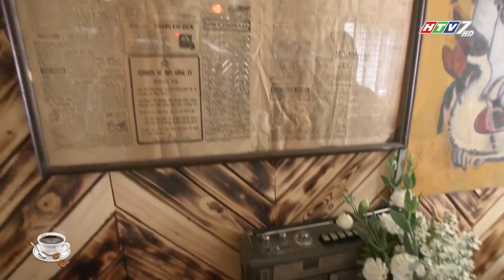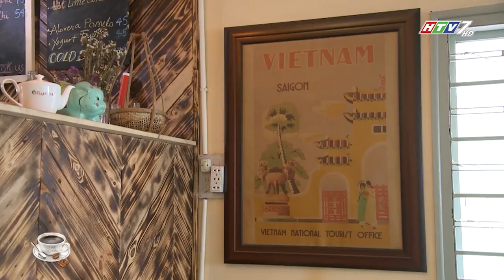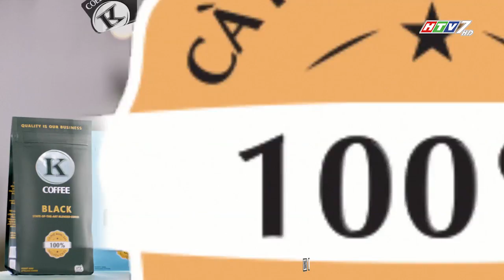Cà phê cuối tuần - Đạo diễn Luk Vân